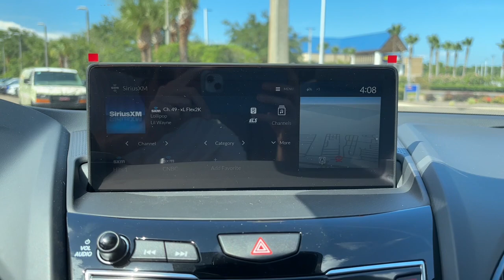2024 Acura RDX w/Technology Package FL Jacksonville, Orange Park, St Augustine, Daytona, Gaines...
New 2024 Acura RDX w/Technology Package available at Duval Acura located in 11225 Atlantic Blvd, Jacksonville, FL, 32225. Servicing the Jacksonville, Orange Park, St Augustine, Daytona, Gainesville area.

You just found the  2024  Acura RDX. Who says you can't have it all? The RDX delivers performance, luxury, handling, and comfort all in a crossover SUV. The following are some of this vehicles highlighted options: Pre-Collision System, Intelligent Auto on/off High Beams, Lane Departure Warning, Panoramic Roof, All Wheel Drive, Keyless Entry, Moonroof, Navigation System, Power Liftgate, Lane Keeping Assist. Drive your best life. Get into an Acura RDX today.